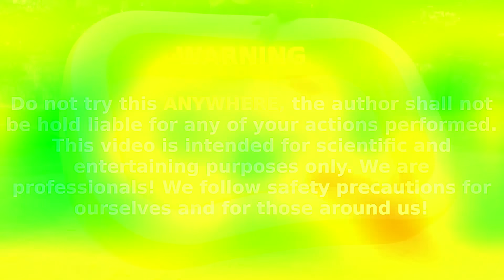Big Toothpaste Eruption from Pool, Chupa Chups, 7up, Schweppes, Sprite, Coca Cola vs Mentos